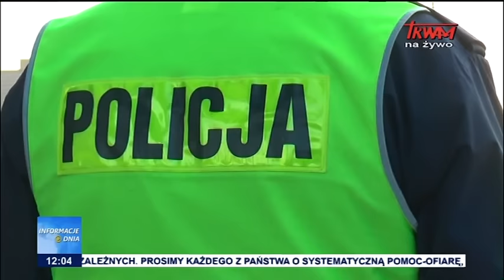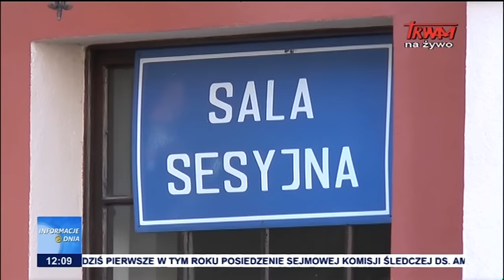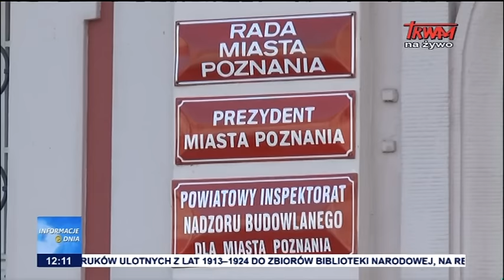Informacje Dnia 10.01.2017 [12:00]